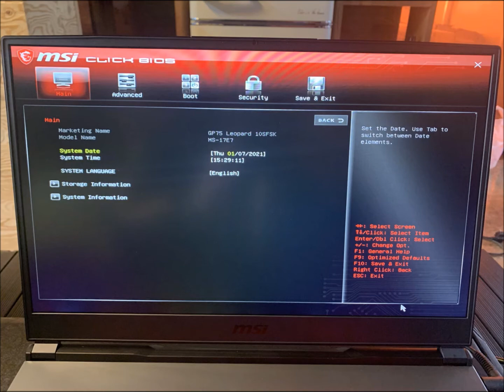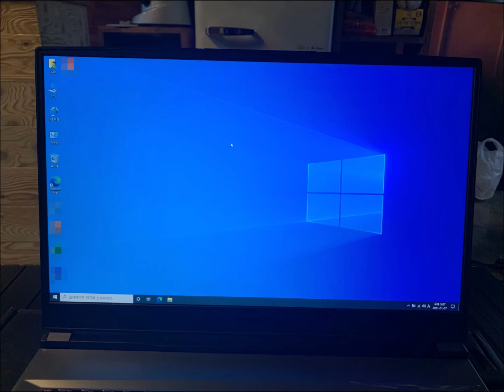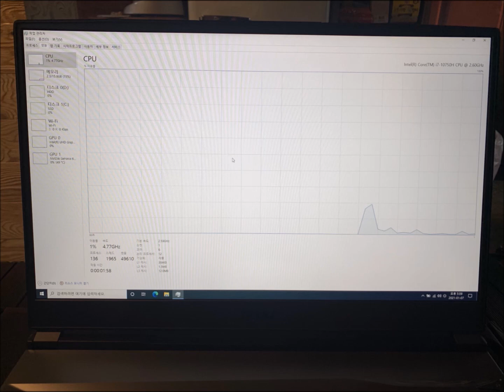방배동 컴퓨터수리 MSI GP75 Leopard 노트북을 새로 구입하셔서 윈도우10 설치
인터넷에서 MSI GP75 Leopard 노트북을 구입하셨는데 프리도스 모델입니다. 방배동 컴퓨터수리가 출장 가서 현장에서 윈도우10 설치해 드렸습니다.